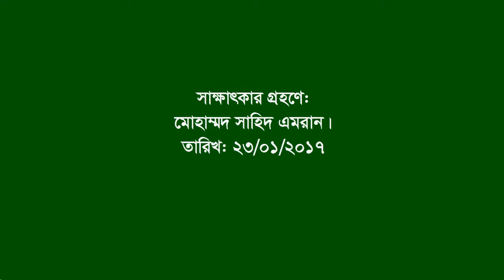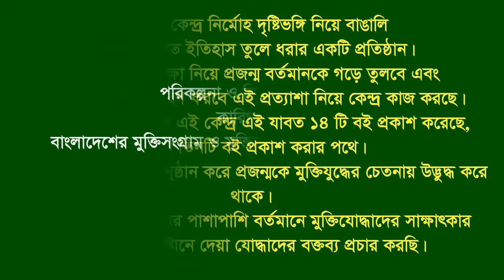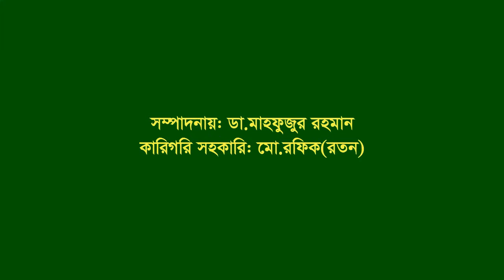Interview of Mojibul Hoque ।। Mirsharai ।। CTG ।। F Fighter ।। FF